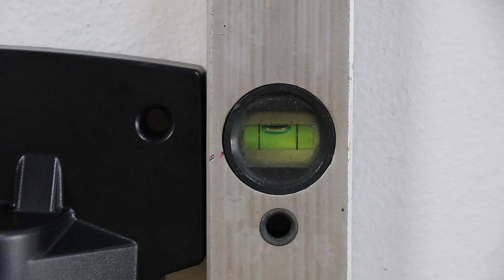ABAC - XPN O15 - 01 Installazione del compressore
Come installare il compressore d'aria XPN O15 Abac